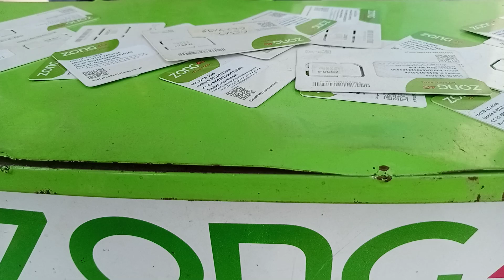Exploring Depalpur Main Kachehri Road - A Historical Journey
Join us on a journey through Depalpur's Main Kachehri Road,

one of the oldest and most historical roads in the region. We'll explore the rich cultural heritage and architecture that make this road a must-visit destination. From ancient landmarks to modern-day attractions, there's something for everyone to discover on this tour.